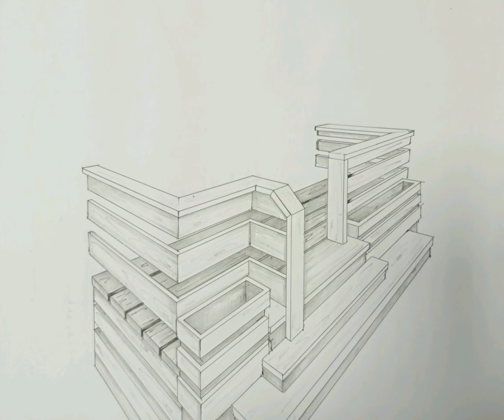Эскиз входной группы